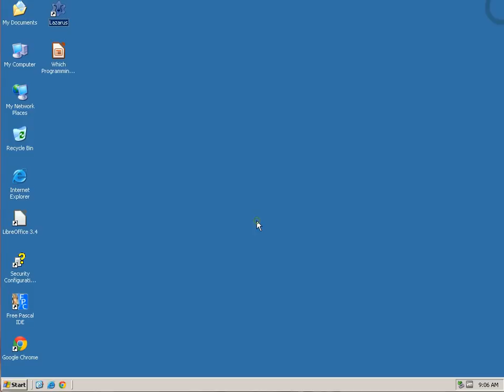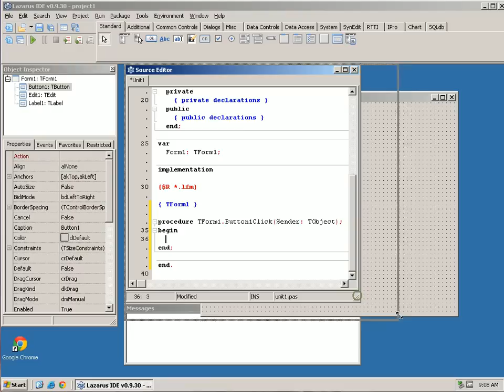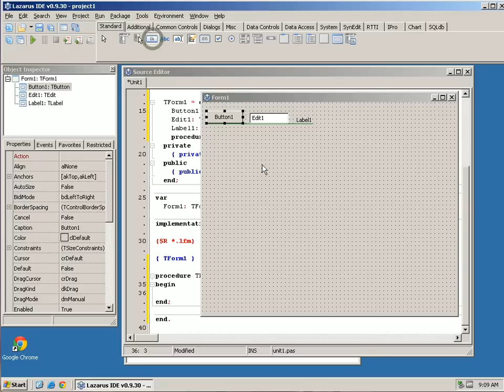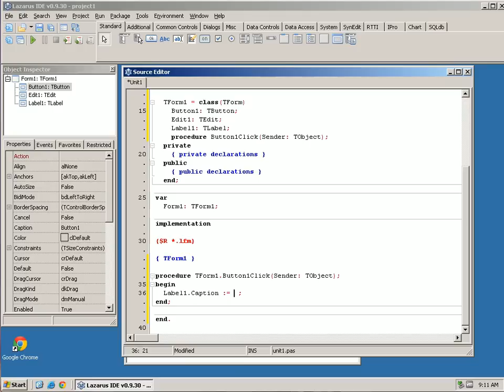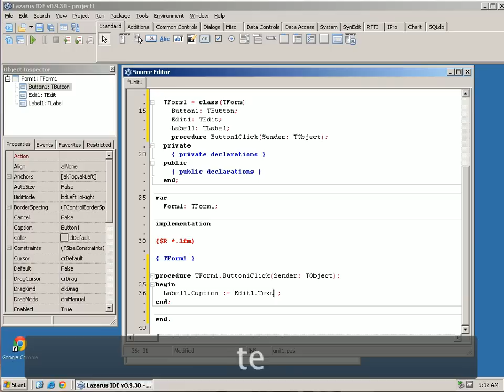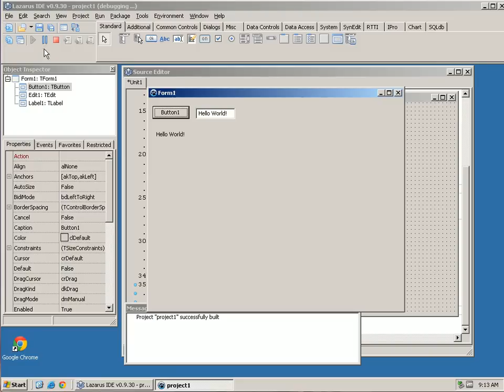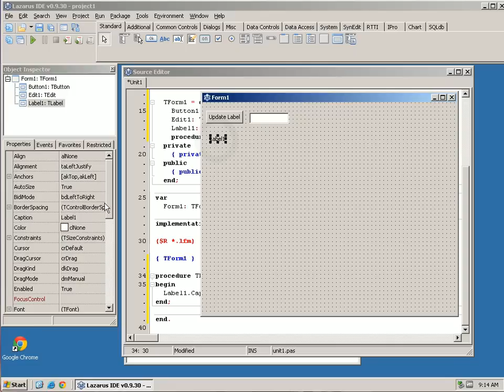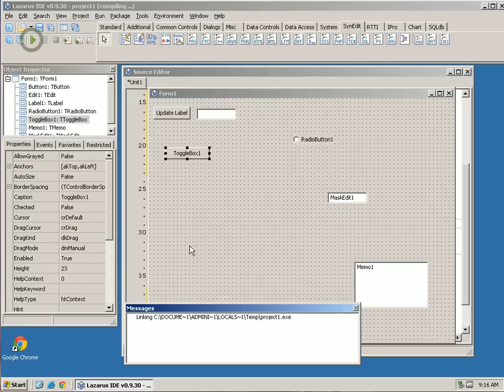Learning to program 2 - Pascal Lazarus - Hello World - Making the window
If you don't know how to program, this is a great place to start. We are using Pascal to do this. It is not the easiest or the fastest, but it was developed as a language to teach programming. If forces you to do things in a certain way, so that once you understand the concepts you can pick up C, C++, Java, Python, PHP, etc. The concepts you learn here will prepare you for the other languages and we will have series on those as well.